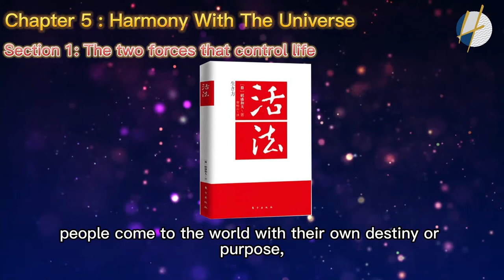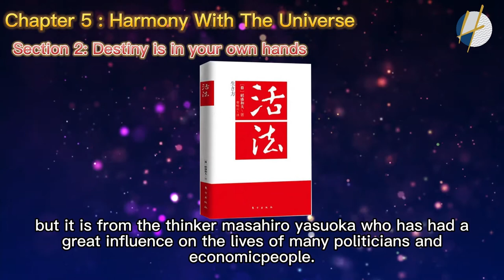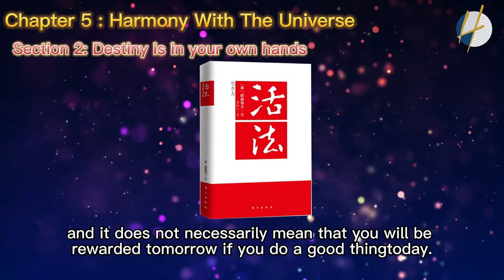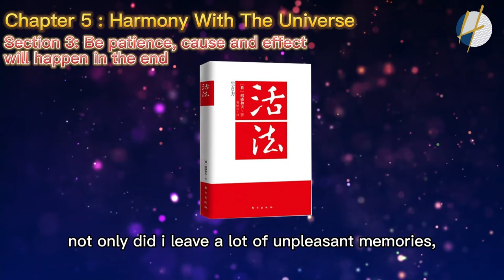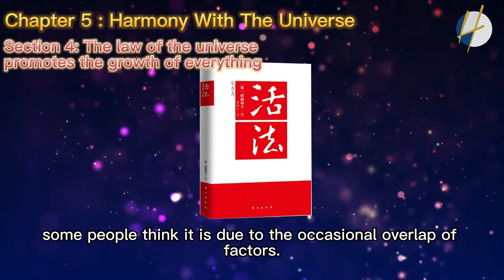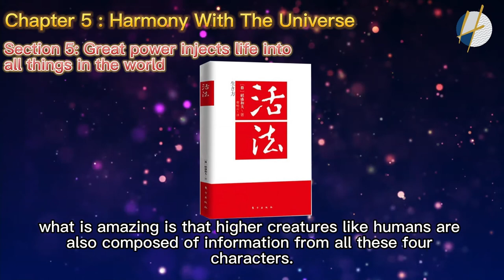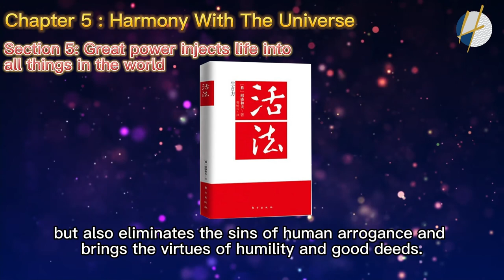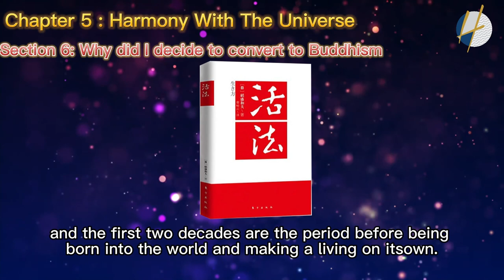The Way Of Life- Chapter 5| Section 1-6| Kazuo Inamori | 2021 | Henrrey Pang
UNDERSTANDING The Way Of Life- Chapter 5| Section 1-6

The philosophy is a guiding principle for work and life created as we seriously confront basic questions such as, "What do we consider to be the right choice as a human being?" and "What is the purpose of life?" while trying to overcome various difficulties. This management philosophy has guided Kyocera's progress to this day.

The first factor is "the regulations and agreements which constitute the company's standards." Incorporated in this factor are the rules and morals advocated within the company to reflect these management standards.

The second factor is "the attitude necessary for the company to achieve its goals and objectives." This states the specific attitude and actions necessary to achieve the high objectives set by the company.

The third factor is "create a wonderful corporate character." Just as human beings have personal character, companies also have corporate character. The way to gain trust and respect worldwide is for the company's "corporate character" to be so impressive that people say, "That is indeed a company with an admirable corporate character."

Although these factors are extremely important for the company to make further progress, there is a crucial fourth factor that underpins the other three to create the philosophy. That is the element that shows "the right way to live" and "how we should behave as human beings." It expresses the universal truth of life necessary for each of us to live in a better way.

What is most important for us is to actively practice the philosophy, derived from these four factors, in our daily work and life, rather than only retaining it as superficial knowledge. Unstinting efforts in practicing the philosophy elevate the mind and refine one's character. I am convinced that a bright future overflowing with hopes and dreams will surely open up for a group consisting of people who share this philosophy.